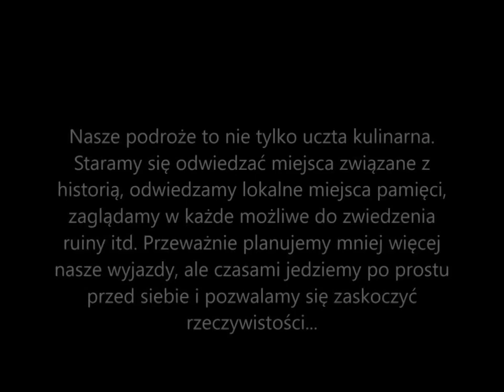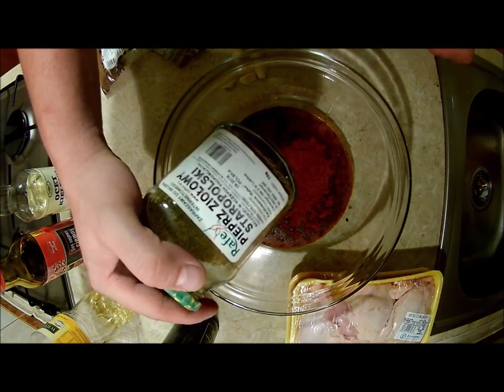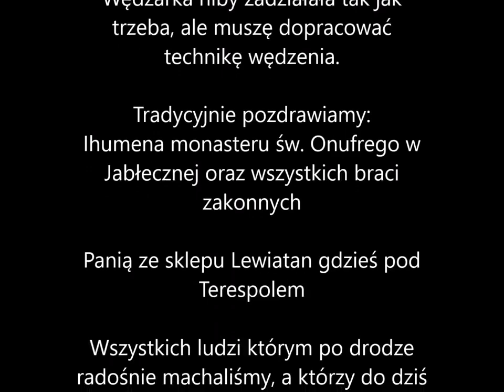przerwa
od czasu do czasu trzeba sobie przerwę zrobić